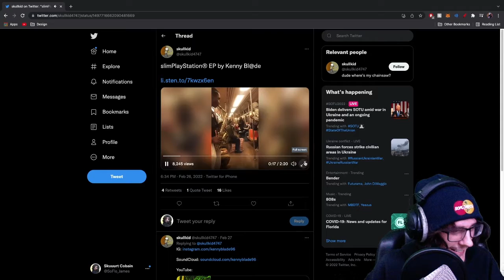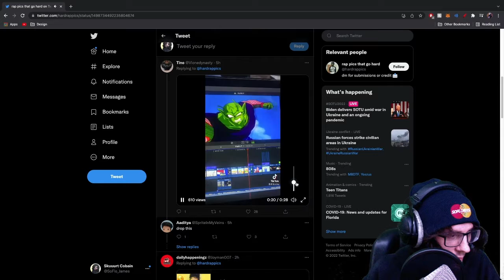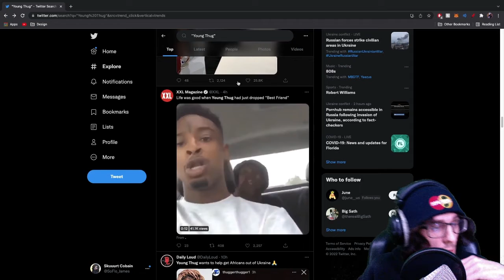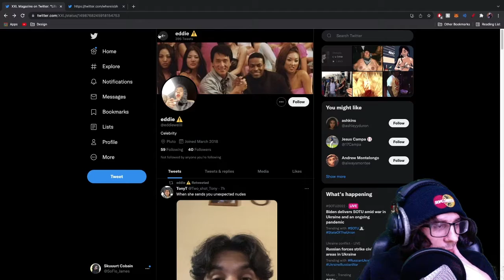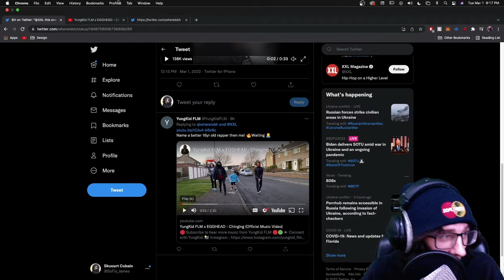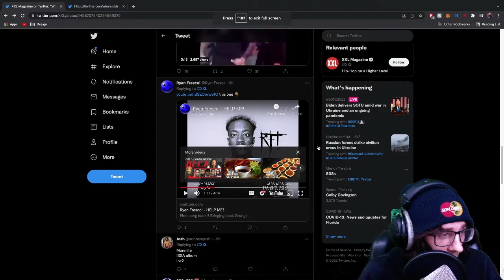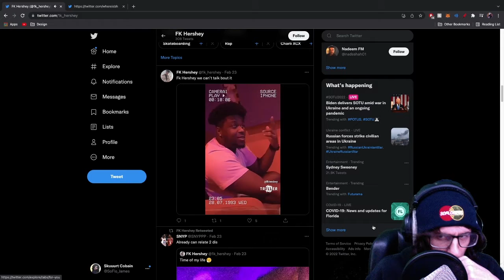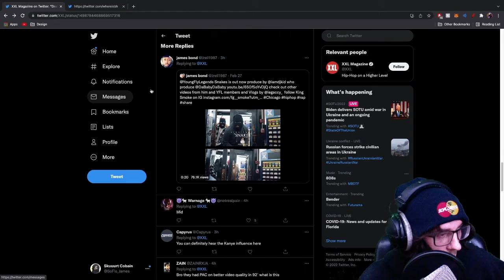Rappers Under Viral Tweets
-SOFLO MIXTAPE-

SoFlorecords.com

-HOST-
 [SoFlo James]